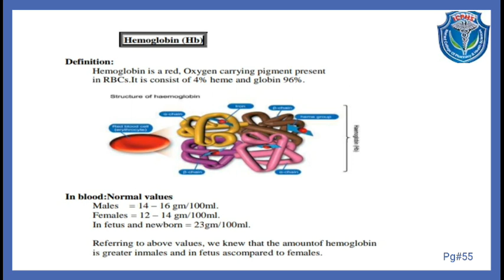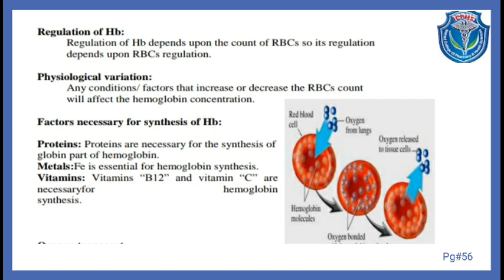Hemoglobin || Normal value of Hemoglobin || Synthesis of Hb || Blood Part-6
What is hemoglobin?
Anatomy & Physiology